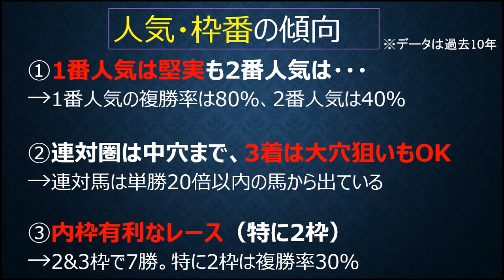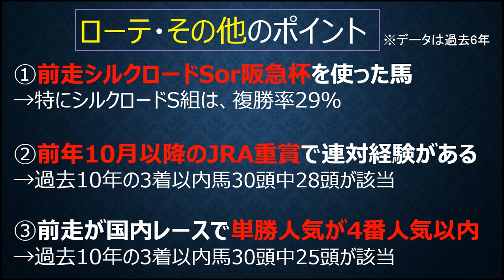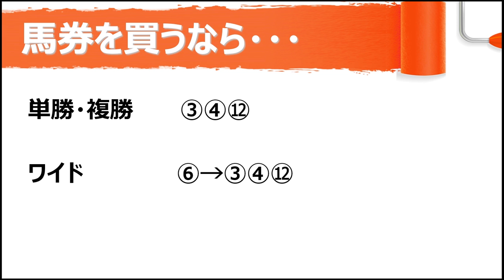2018高松宮記念大穴予想～大荒れ必至の混戦レースはこの3頭から高配当を狙う！【競馬予想】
2018高松宮記念大穴予想。スプリンターズSのレース映像を見ながら、展開次第で馬券圏内が狙える魅惑の穴馬について取り上げました。

・【競馬名勝負】もしディープインパクトとオルフェーヴルが対決したら勝つのは？【動画あり】
・【競馬実践検証】3連単18点フォーメーションを10R買い続けたら衝撃の結末が！！

profile
競馬ナビゲーター北澤剛史
1985年千葉県市原市生まれ。

現在は会社員をしながら、「競馬の楽しさ、馬券が当たる楽しさを伝えたい！」という気持ちのもと、競馬に関する情報発信を続けている。